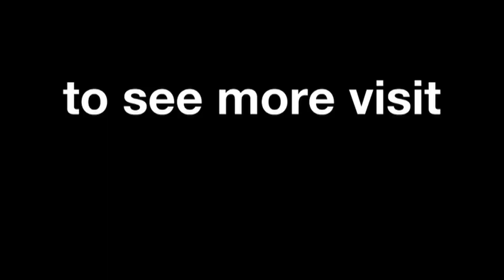Moto2™ Sepang 2014 – Maverick Viñales interview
An interview with the race winner from the Moto2™ class at the Shell Advance Malaysian Motorcycle Grand Prix – Maverick Viñales.